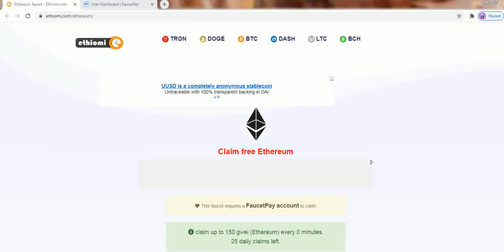Ethiomi.com Faucet Site Ethereum Satoshi Site Review